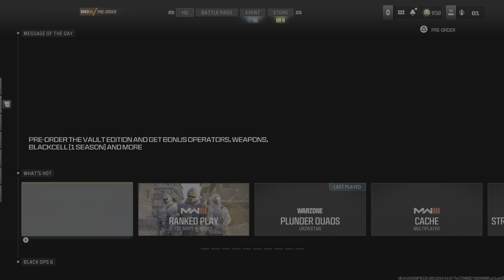Call of Duty_20240616022813